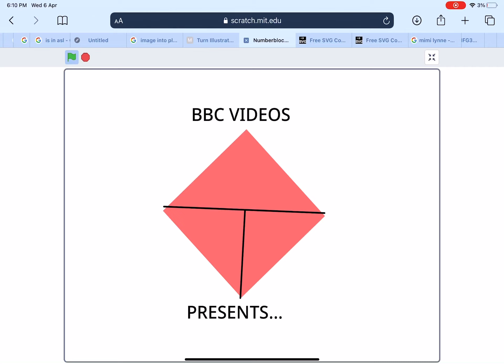Numberblocks OS is here!